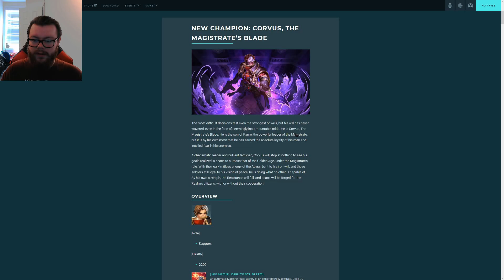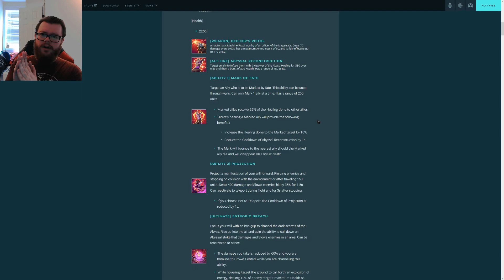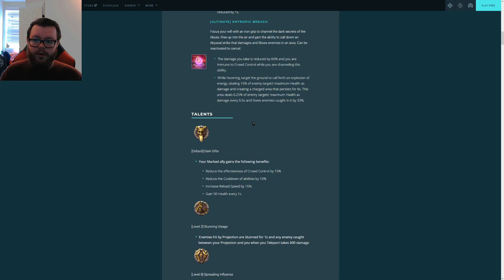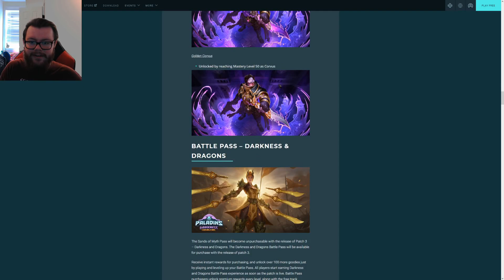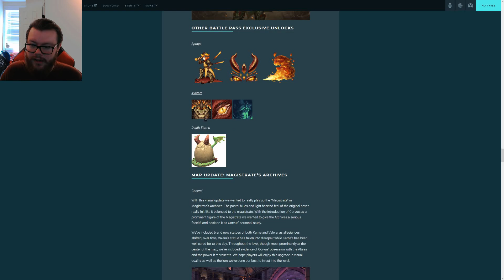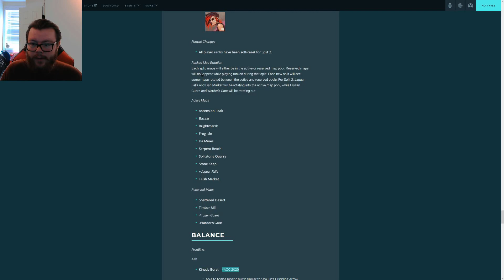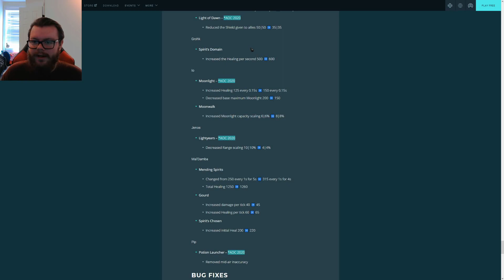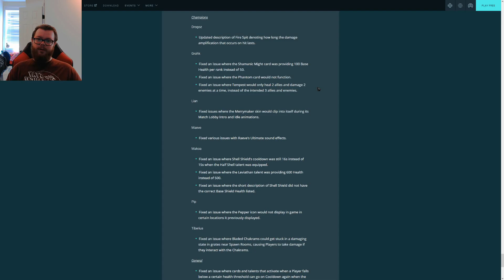*Darkness & Dragons* UPDATE REVIEW! - Paladins, Champions of the Realm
Welcome back to another video! It's update review time, and this upcoming patch looks to be absolutely insane with a new champion, new battle pass skins, and a map rework that looks absolutely gorgeous! What do you guys think of the new patch coming to Paladins?